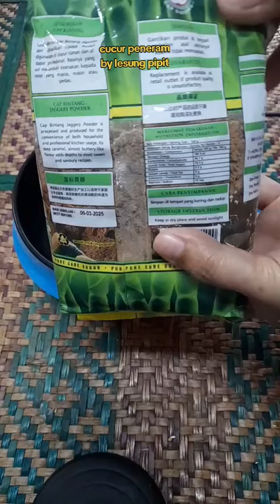RESEPI KUIH TRADISIONAL KUIH PENERAM